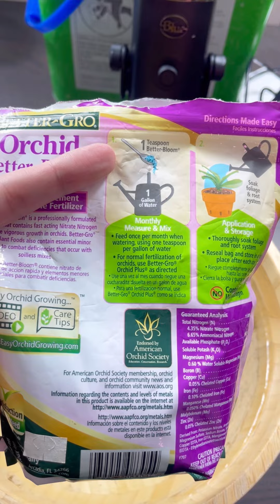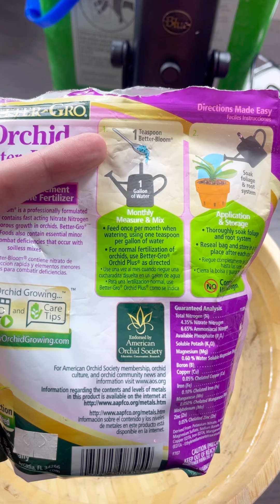Como fertilizar una orquídea correctamente?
Como fertilizar una orquídea correctamente para flores hermosas! 💐